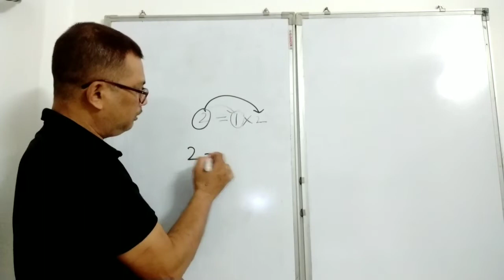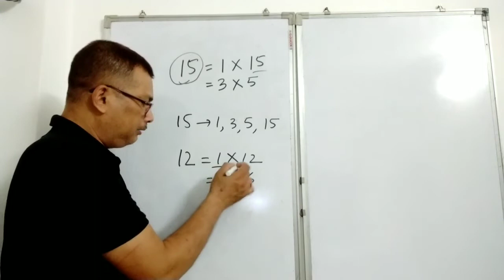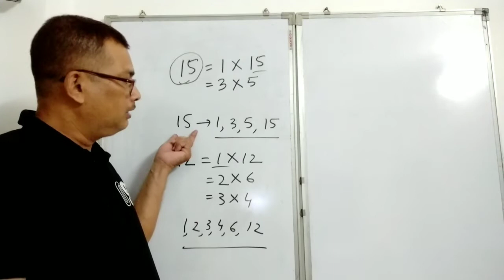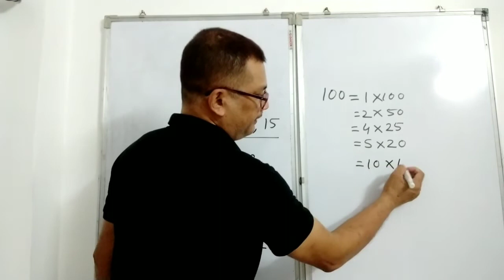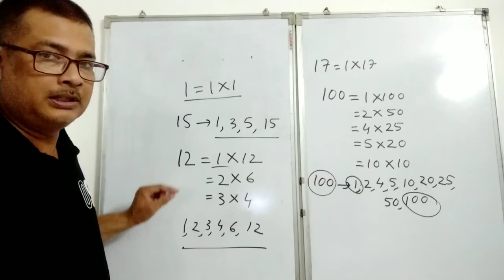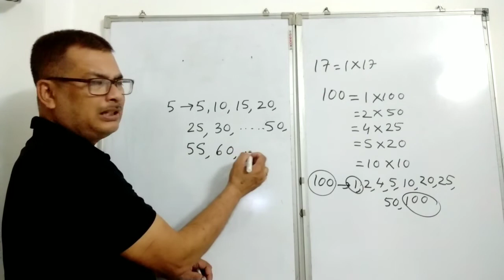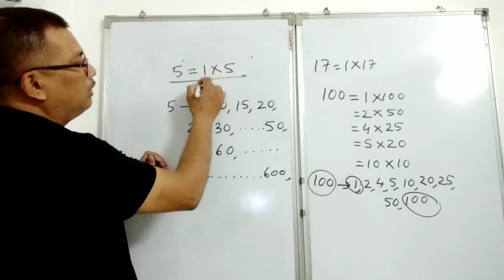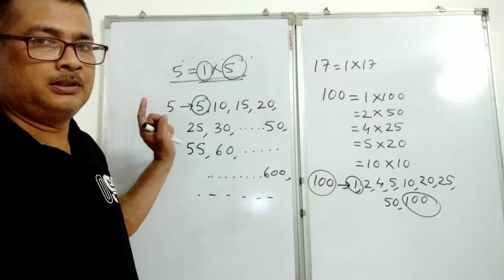Assam TET,2021/Factors & Multiples (উৎপাদক আৰু গুণিতক)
Assam TET,2021
Factors & Multiples
উৎপাদক আৰু গুণিতক

Episode-143/MyUjuMaths
অতি উজুকৈ